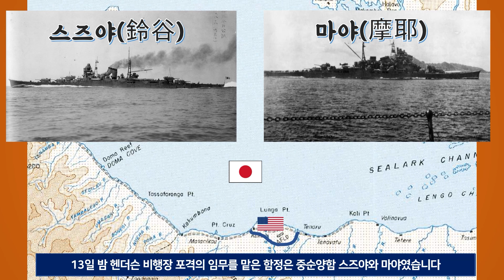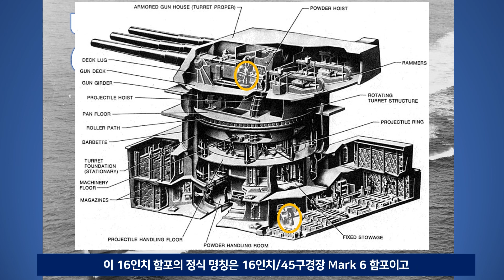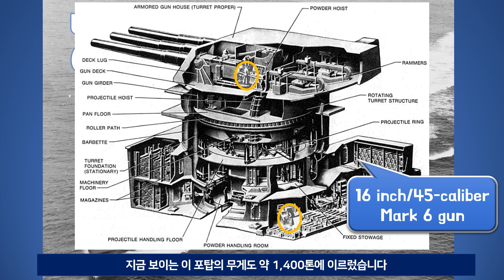전함 간 결전을 위해 모여드는 양 측 함대들 - 과달카날 해전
아래 링크에는 이 시리즈의 영상들이 처음부터 순서대로 정렬되어 있습니다.